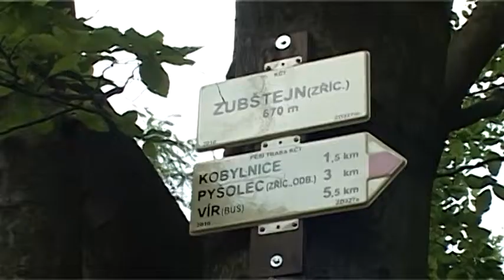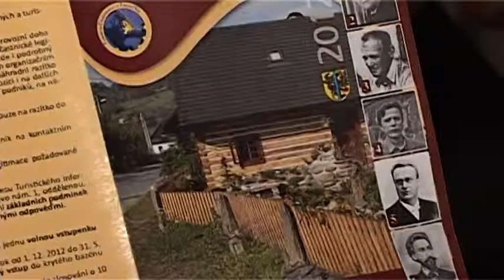TV Vysočina: Žďár n. S. se připojí k roku Pernštejnů